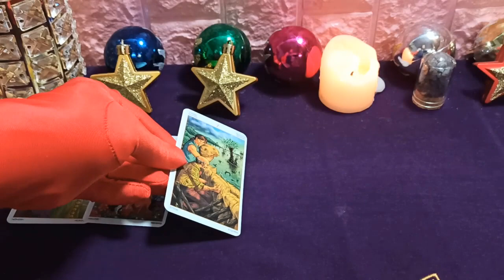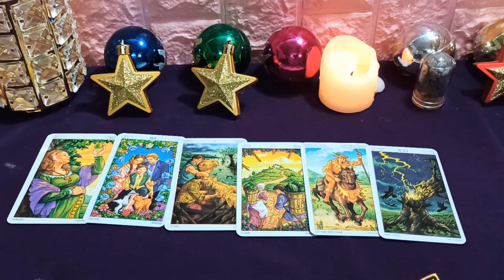Leo 27 de Marzo 2020: Cálmate para encontrar el camino más exitoso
Leo tiene un día ocupado con una gran carga de trabajo que le dificulta tener un poco de tiempo de descanso. Sin embargo, a cambio, tendrá la oportunidad de cooperar prometedoramente o firmar un contrato lucrativo, ayudándole a mejorar su situación financiera. Sentimentalmente, el León se vuelve extremadamente sensible, se mueve fácilmente, incluso una broma traviesa puede lastimarte